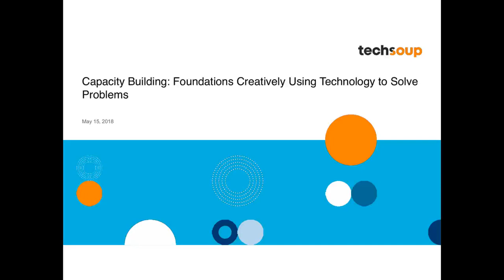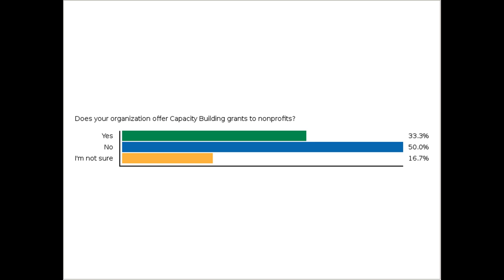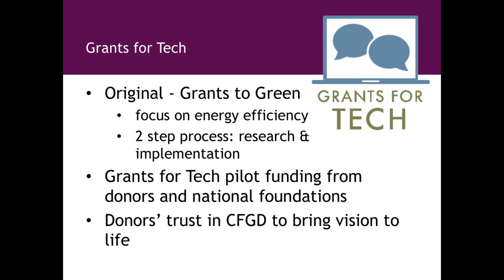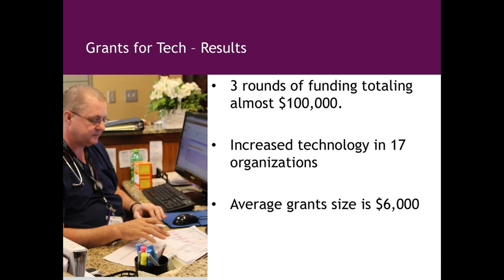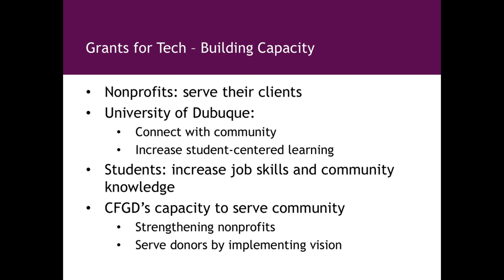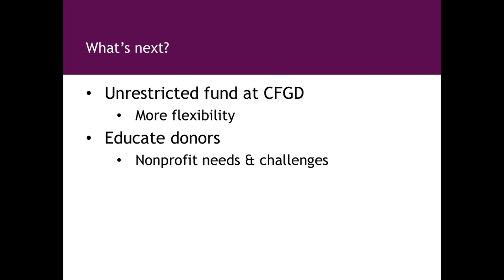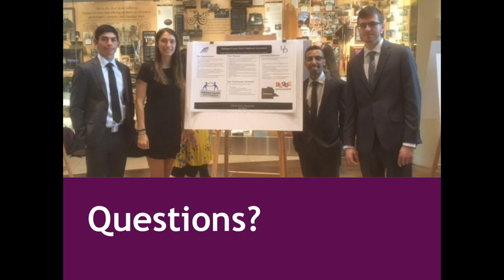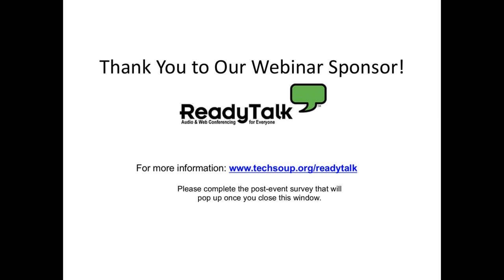Webinar - Capacity Building: How Foundations Use Technology to Solve Problems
We all know that technology is important, but how can we make sure our funding is being utilized in an effective manner? In this webinar, The Community Foundation of Greater Dubuque shares insights from their successful Grants for Tech program, a multi-staged approach to funding technology requests with a unique partnership model.